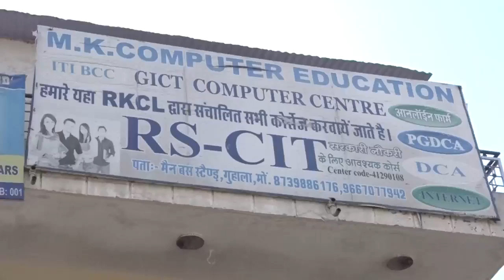41290108 M.K.Computer Education GUhala 2016 - Center Decoration